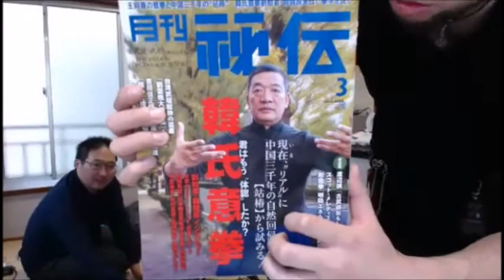【和道】浅井さんふわっちデビュー？？【ふわっち】11/13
浅井有紀子　神と私